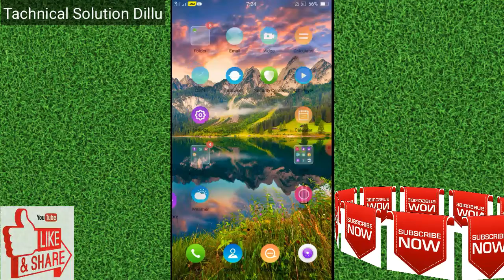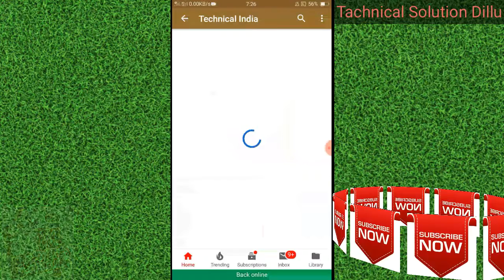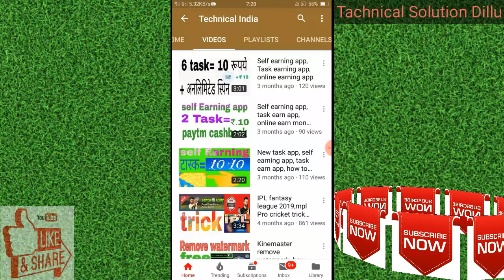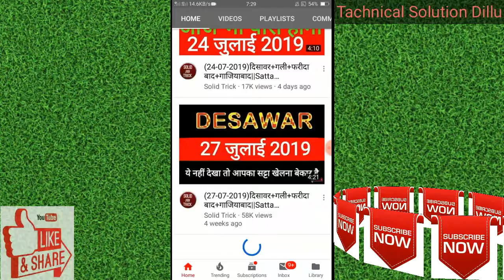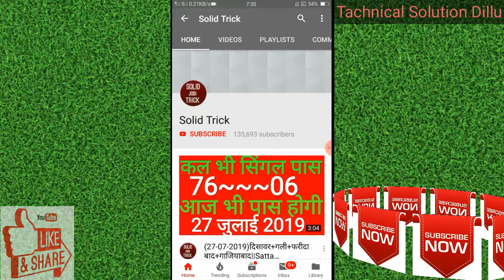Aap new youtube channel bnaye hn to ye video aap ke liye😳😳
Hello sir,

Agar aap new channel banaye hain ya to banane ka soche rahe hain to ye video aap ke liye sir,
To ye video dekhna na bhule